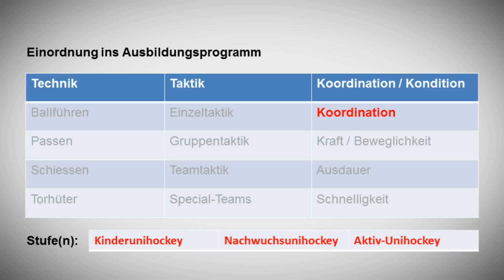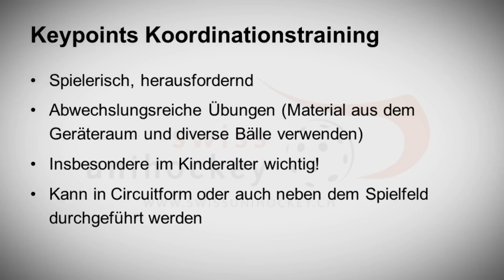Koordinationstraining im Unihockey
Übungsideen für ein abwechslungsreiches Koordinationstraining mit Unihockeyspielern